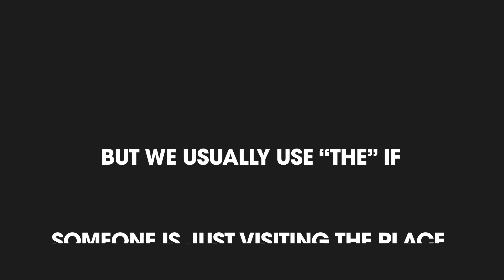Learning English- Tips of Tuesday #18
Hello! We are back again with another TOT/ Tips of Tuesdays! If you don't know what that is, keep reading below!
As we all know we are an international community and many students from all over the world want to come to study here at ITD Canada and make their dreams come true!
Sometimes learning a new language might be a little challenging. That is why we will be posting an English tip every Tuesday to help you with your journey of learning English.
Do you want to study at ITD Canada and create a successful future?
***We are standing by to make your DREAMS come true***